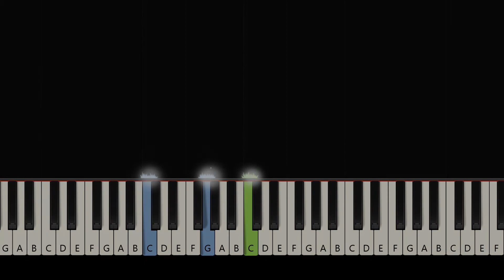Teaching Little Fingers to Play #30 - FROM A WIGWAM | Beginner Piano Tutorial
♫ Follow along (sheet music)
A tutorial of the 30th and final lesson in "Teaching Little Fingers to Play Piano".  It is the perfect piano collection for the early beginner.  All piano keys are within reach for smaller hands.